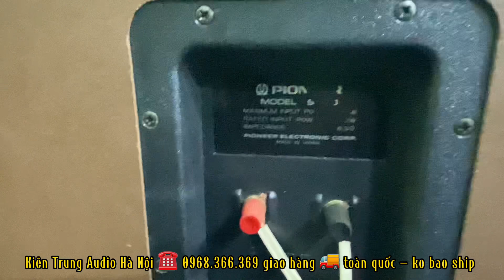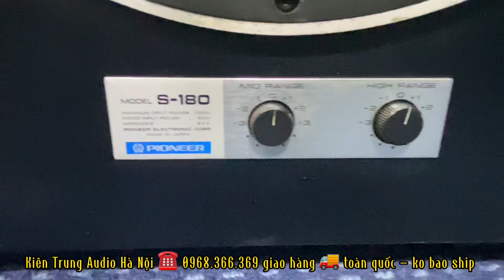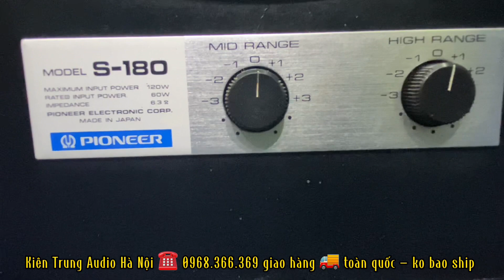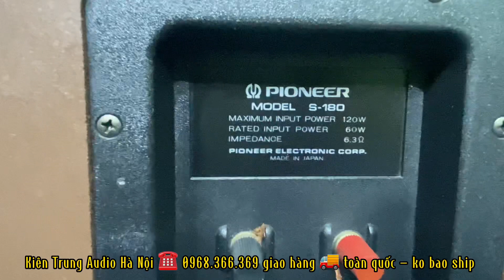Pioneer S 180 - ghép Denon 940 cũng ra gì lắm các Bác ạ | Loa bãi Nhật giá rẻ | ☎️ 0968.366.369